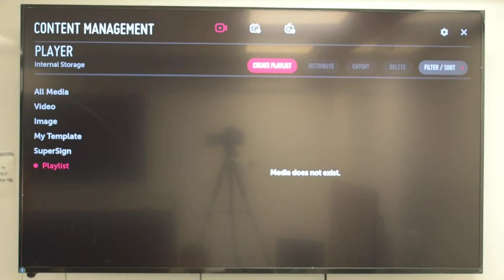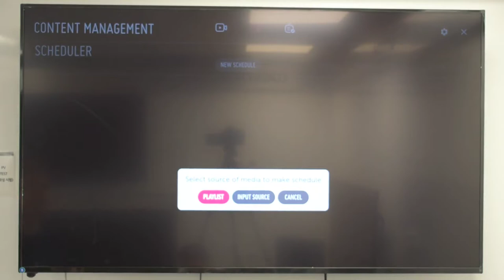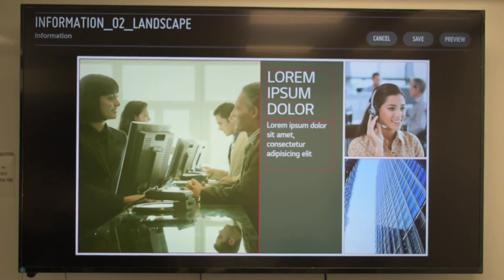SIGNAGE – webOS. Контент менеджер.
В данном видео мы познакомимся с со встроенным менеджером контента профессиональных панелей LG.